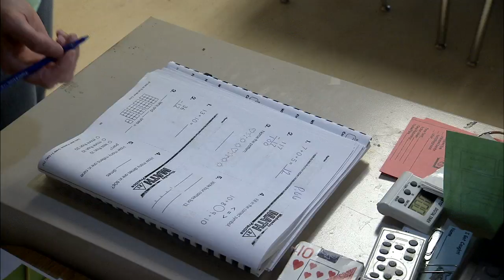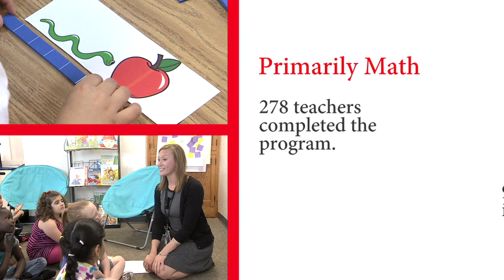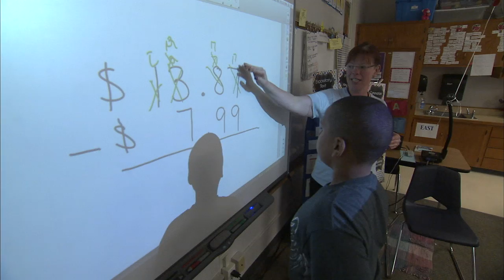Primarily Math at the University of Nebraska-Lincoln v1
Primarily Math is the story of outstanding Nebraska elementary teachers who have accepted the challenge to return to graduate school to study mathematics and the teaching of mathematics. It is also a story of the faculty and graduate students at the University of Nebraska–Lincoln who are engaging in research to help us learn more about the potential of programs such as Primarily Math to impact the achievement of young children as they begin their journey from the first day of kindergarten to high school graduation.